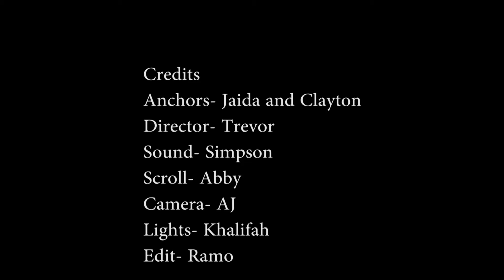Wahawk Announcements April 17, 2017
Juniors: Anyone interested in taking classes at UNI next year should see Mrs. Lilja in Counseling Services as soon as possible-even if you have talked to her before.

Congratulations to the Girls track who finished 2nd at the Oelwein Girls' Track Invitational.

Applications to be a part of next year's Link Crew are available now. If you consider yourself a kind person, have a desire to help others, want to make West High a better place, or even just want to get more involved, Link Crew may have a place for you. Applications can be picked up in Counseling Services.

Current Link Leaders- please fill one out if you wish to remain on next year's Link Crew - this allows us to have more up-to-date information. See Mr. Cassidy if you have any further questions.

Buy your prom ticket in the Business Office Prom for $20.00 and Post Prom for $5.00 each.  Fees and detention time will be looked at. If you are bringing a non-West High guest those forms are due back no later than Thursday, April 27th.

If you are bringing someone from West and want to purchase their ticket they still need to come to the Business Office with you at the time of purchase. On Friday, April 28th, the price for prom tickets will increase to $25.00 each and all ticket sales will stop at 12:30 pm.

Students can now schedule appointments with their Counselors via the internet. Go to the West High website under the Counseling Services tab.

Today’s events:
Nerd club meets in room 306 from 3-5pm.